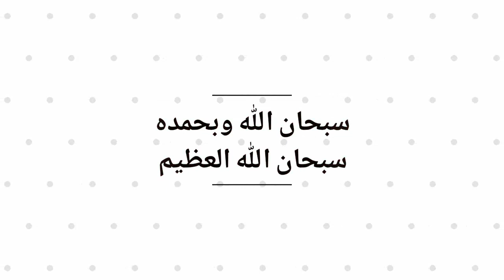كلاش رويال فتح بكجات واخيرا اسطوري يلي كنت ناطرة بطاقة خرافية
كلاش رويال واخيرا طريقة معرفت الحصول على صندوق اسطوري وكل الصنديق من موقع مقدم من شركة سبر سيل
رابط موقع
مجموعتنا المغلقه كلاش رويال رابط مجموعة
كلاش رويال برنامج 2017 يجعلك تربح صندوق سحري او صندوق عملاق مقدم من شركة سبر سيل